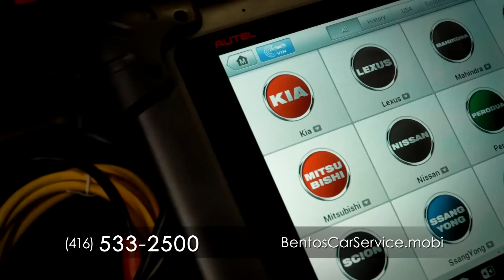Manuela & Carmo sobre o Dia da Mulher - Mar.09-19 - #3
Nellie em Conversa com Manuela Barros & Carmo Monteiro sobre o Dia Int'l da Mulher. 1a. parte.